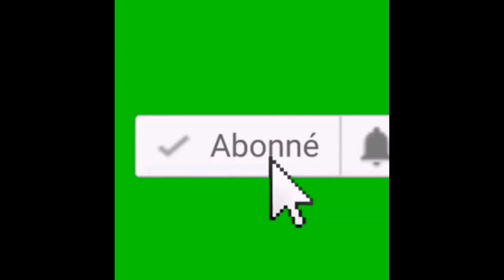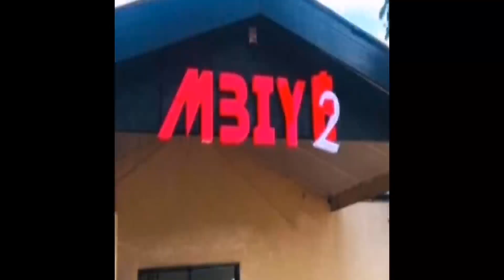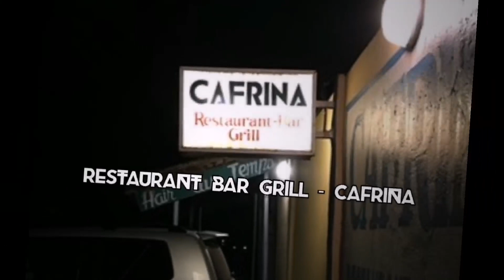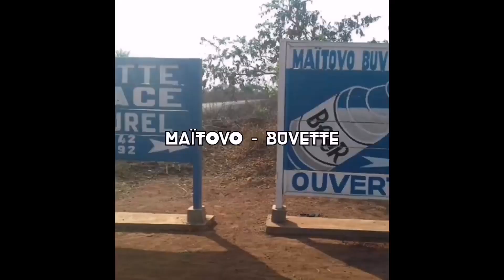CENTRAFRIQUE 10 Meilleurs Endroits De Détente 🇨🇫 [BANGUI]